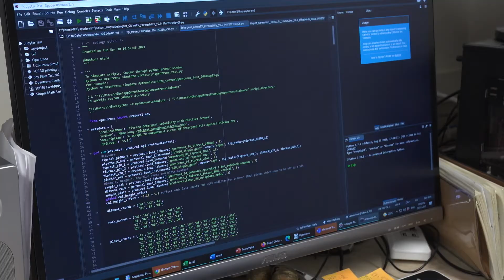Occupational Video - Biotechnologist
Biotechnologists apply their knowledge of biochemistry, microbiology, and molecular genetics to improve industrial processes.

Find more details on what it's like to be a Biotechnologist